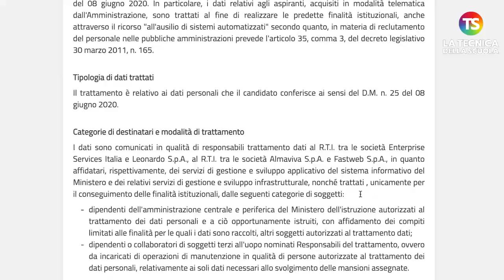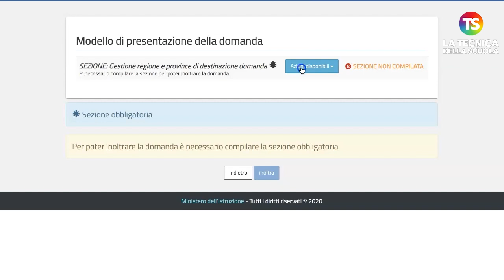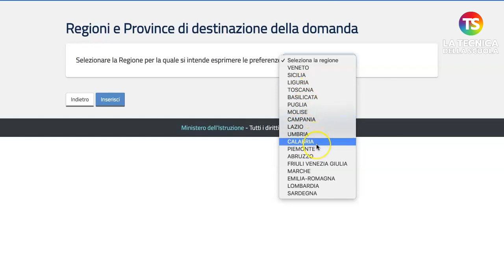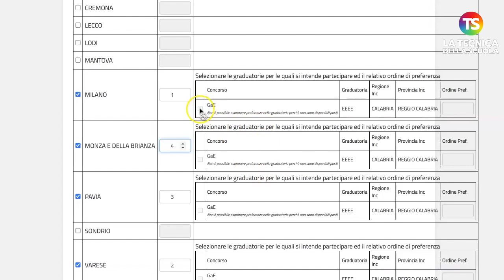Call veloce, come funziona? VIDEO TUTORIAL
callveloce immissioneinruolo tecnicadellascuola Gli aspiranti docenti sono anche impegnati, tra il 4 e l’8 agosto nelle procedure relative alla cosiddetta call veloce. Con Avviso prot.n. 29005 del 3 agosto 2022 il MI ha comunicato l’apertura delle funzioni per la presentazione delle istanze di partecipazione alla procedura assunzionale per chiamata, ai sensi del Decreto Ministeriale 25 dell’8 giugno 2020. La procedura è destinata ai soggetti inseriti nelle graduatorie utili per l’immissione in ruolo del personale docente ed educativo ai fini dell’assunzione a tempo indeterminato in un’altra regione rispetto a quella di pertinenza della medesima graduatoria.
Nel video tutorial, il prof Lucio Ficara, esperto di normativa scolastica, spiega passo dopo passo tutta la procedura.

e sui nostri canali social